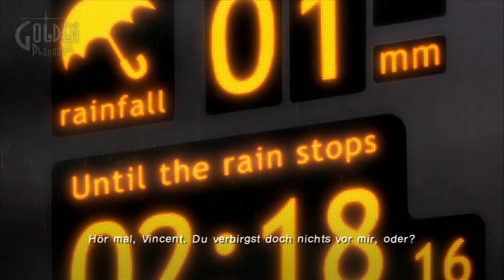#29 Let's Play Catherine (DE/HD/Blind)-Das ist das Ende...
Catherine [PS3/Deutsch/HD/Blind]
Release: 2012
Entwickler: Atlus Persona Team
Publisher: Deep Silver

Spielbeschreibung
Vincent Brooks ist eigentlich ein ganz normaler Typ. Er hat eine Freundin namens Katherine, einen geregelten Beruf und trinkt den ein oder anderen abends mit seinen Freunden. Doch eines Tages ändert sich der Alltag und zwar als er die junge Catherine trifft. Und nach einigen Drinks zu viel verbringen sie die Nacht zusammen und Vincents Leben ändert sich drastisch! Auf einmal hat er nachts Albträume von seltsamen Treppen mit mysteriösen Schafen. Das schlimme jedoch ist, dass die Träume sehr real wirken. Damit ist gemeint, dass wenn er dort das zeitliche segnet, Vincent auch im wahren Leben den Tod findet. Nun will Vincent herausfinden warum er diese Albträume hat, wer ihm dies antut und wer die mysteriöse Catherine ist. Tagsüber verbringt Vincent seinen Tag in der Bar Stray Sheep und redet mit seinen Freunden und versucht sein Leben auf die Reihe zu bekommen und in der Nacht schlägt er sich durch die immer merkwürdigen Träume um eine Möglichkeit zu finden den Albträumen zu entkommen